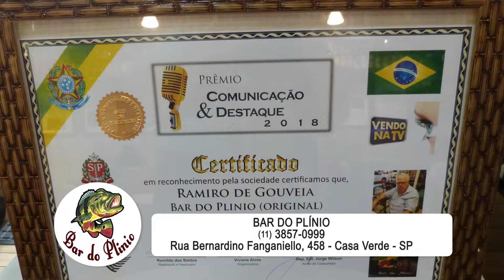Bar do Plínio - bares e restaurantes dosbrasileiros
Dica de Comerciais na tv e radio, Bar do Plínio um dos melhores restaurante da zona Norte. é especializado em peixes de água doce e do mar.Localiza-se na Rua Bernardino Fanganiello, 458 - Casa Verde, São Paulo - SP fone .